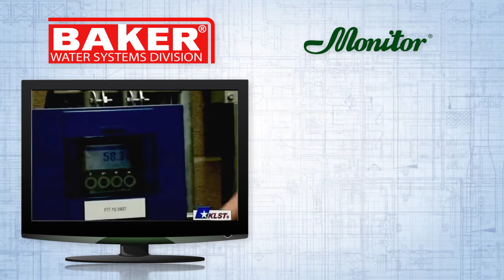Monitor High Capacity Groundwater Wells - Hickory Pipeline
The Hickory Aquifer is located in the Llano Uplift region of Central Texas, the aquifer is now connected to a 60 mile long pipeline with large capacity wells located in Brady, Mason, and Fredericksburg. These large capacity wells have been completed for municipal water supply uses.

Monitor Industrial Pitless Units have been particularly selected for the Hickory Aquifer Pipeline to assist in the generation of 9 (MGD) million gallons of water per day to the city of San Angelo, TX. The industrial pitless unit is a high capacity ground water well that connects to the Hickory Aquifer Pipeline. Nine of the units have successfully been in place since 2012; two additional units are set to be placed in 2014. Currently, each of the nine units pumps a combined total of 500 (GPM) gallons per minute or 720,000 (GPD) gallons per day to the pipeline.

All Monitor Industrial Pitless Units are certified NSF 61.

Monitor is a division of Baker Water Systems, owned by Baker Manufacturing Company, LLC.